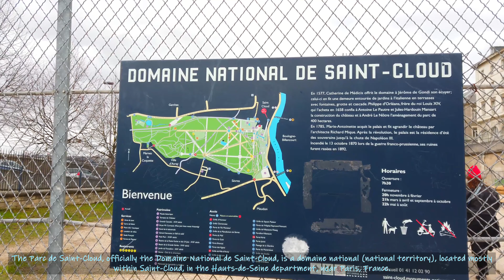🇫🇷Parc de Saint-Cloud(Domaine National de Saint-Cloud) Near Paris 4K Walk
The Parc de Saint-Cloud, officially the Domaine National de Saint-Cloud, is a domaine national, located mostly within Saint-Cloud, in the Hauts-de-Seine department, near Paris, France. The park, which covers 460 hectares, was a nature reserve until 1923.